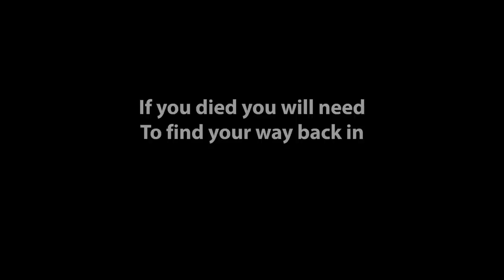How to find the entrance to The Blood Furnace